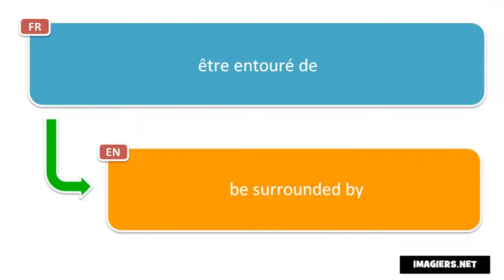Say it in French = be surrounded by